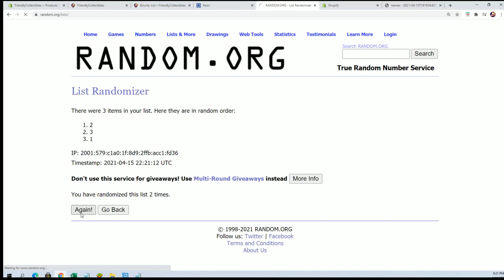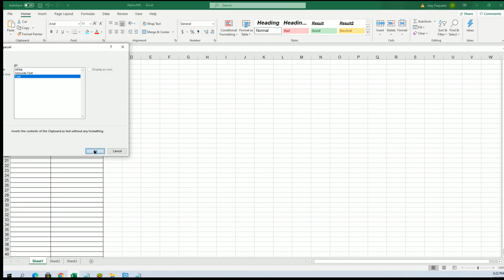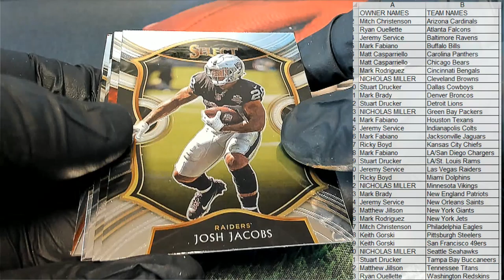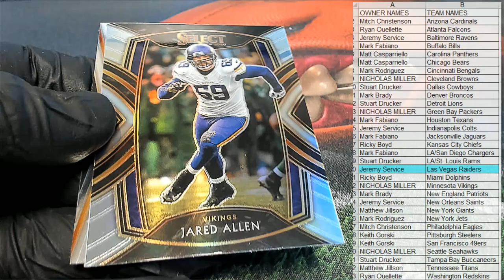2020 Panini Select Football ID 20SELECTFB206